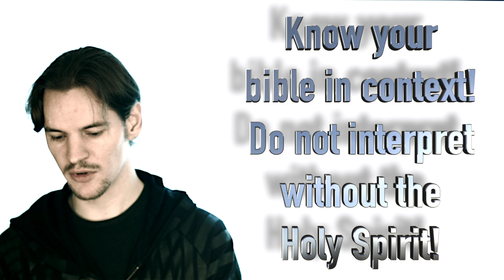Does my opinion matter? (EN) 16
Is your opinion as a human being of any relevance?
It depends on your relation with God. Check in for details.
Amen!
Cheers, Mandala